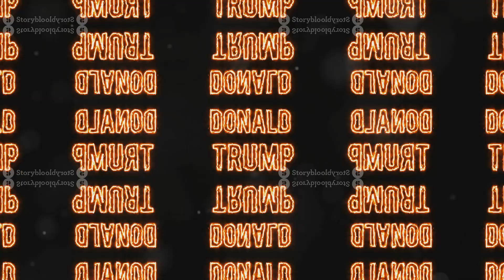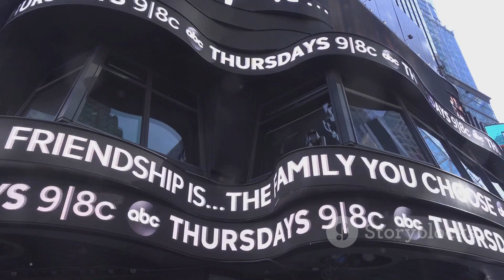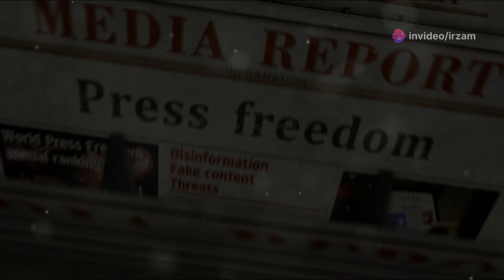"Trump Calls for ABC to Lose Broadcast License Over 'Unfair Debate' Treatment"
Former President Donald Trump has stirred controversy once again, demanding that ABC News lose its broadcast license following what he describes as "unfair" treatment during a recent presidential debate. In his fiery critique, Trump accused ABC moderators Linsey Davis and David Muir of bias, claiming the debate was a "rigged deal" against him. Despite polls indicating a strong performance by Vice President Kamala Harris, Trump insists his internal numbers show a commanding lead and has vowed not to debate Harris again.

This video explores Trump’s explosive comments, the FCC’s stance on broadcast licenses, and the broader implications for media freedom.